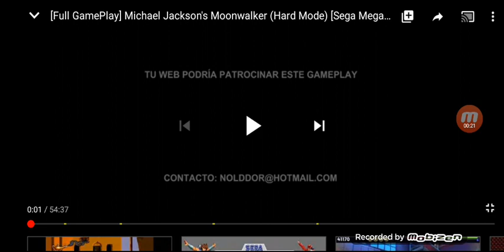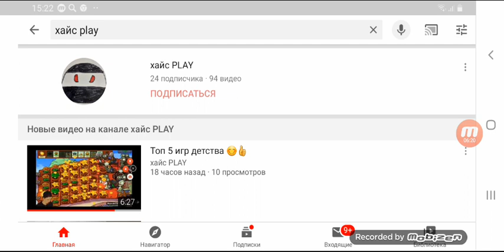Топ 5 игр SEGA